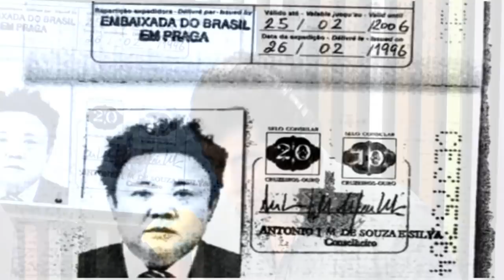O mistério de Kim Jong-un e o passaporte brasileiro